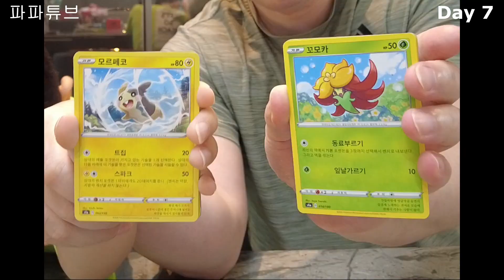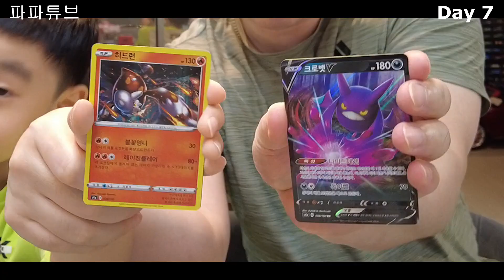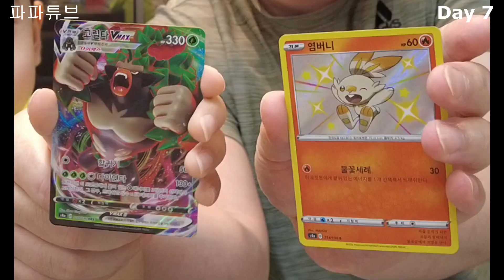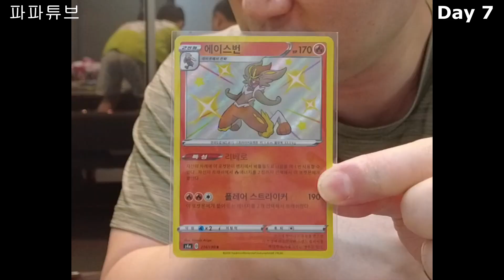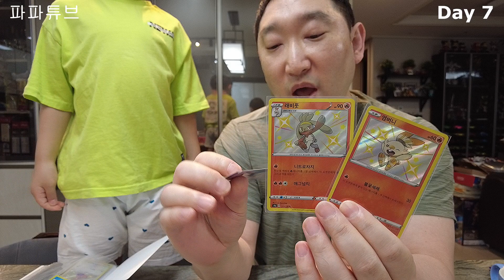(Day 7) 샤이니스타v 카드 소개하기 7번째 영상! 이로치 카드를 모으는 민호! 이번에도 새로운 이로치 카드가 나왔는데, 민호가 가진 '염버니 - 래비풋 - 에이스번' 이로치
(Day 7) 샤이니스타v 카드 소개하기 7번째 영상입니다!
이로치 카드를 모으는 민호한테 나타난 새로운 이로치 카드!
과연 이번에는 어떤 새로운 이로치 카드가 나왔을까요~!?
민호가 가진 '염버니 - 래비풋 - 에이스번' 이로치 카드를 소개해드립니다!
방문, 시청 감사합니다~
또 놀러오세요~^^